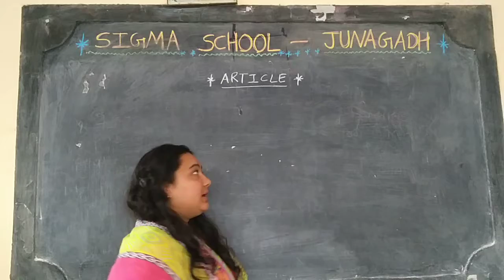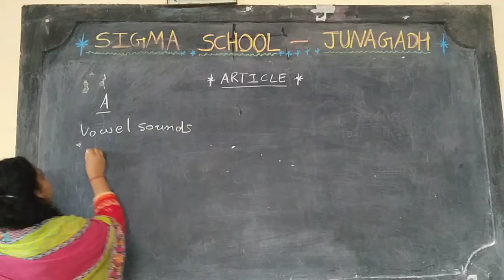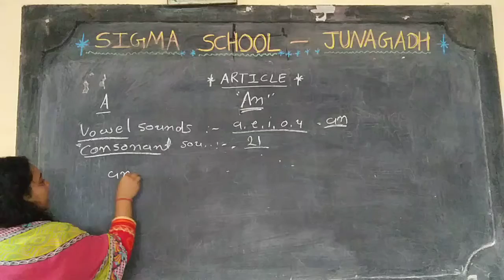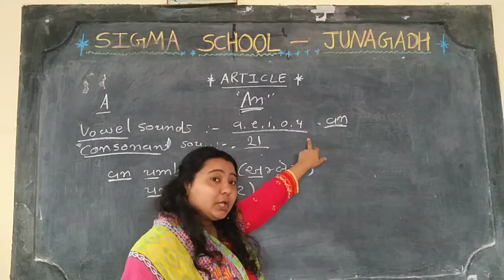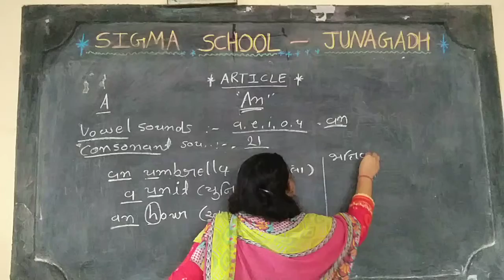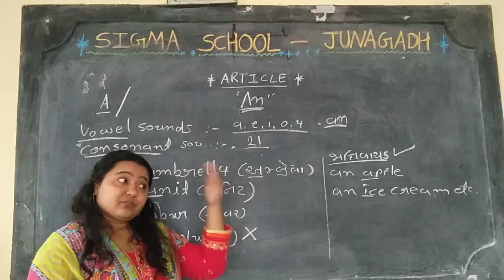English Grammer Articles Lecture 2